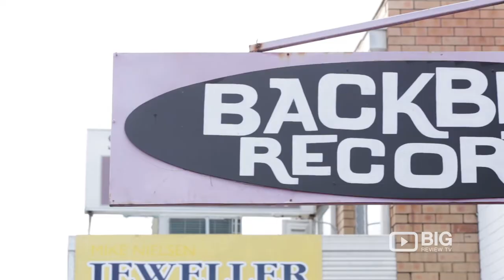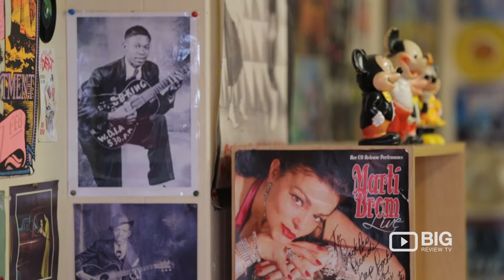Backbeat Records: Selling People Music & Giving People Happiness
Back Beat Records offers a wide selection of music with over 5,000 LP's, 2500 45's as well as T.Shirts, CD's, DVD's and books.

Back Beat Records
80 Howard St, Nambour QLD Australia 4560